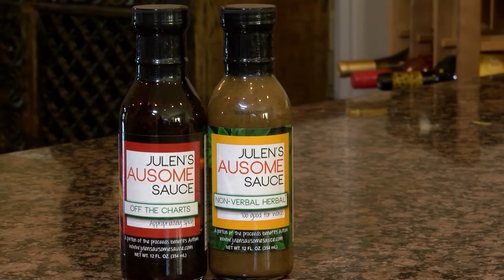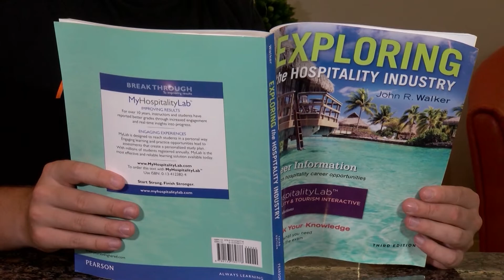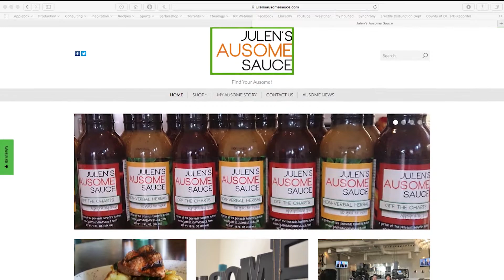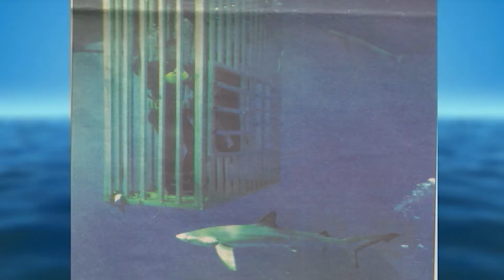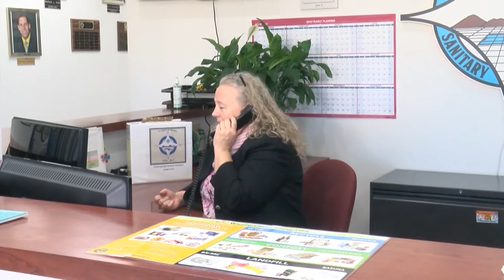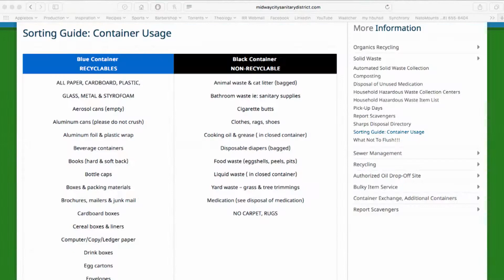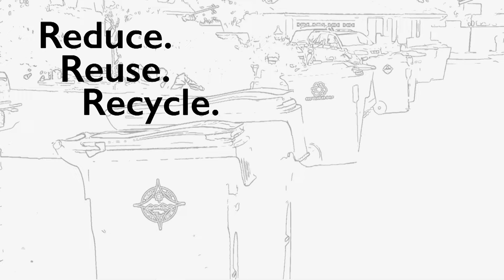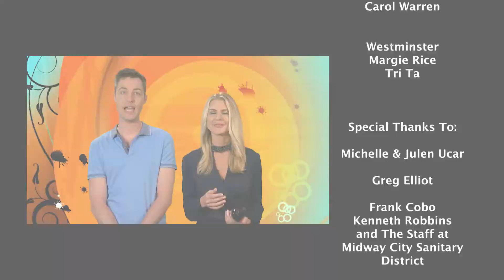Orange Slices Episode 15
Editor and Graphics:
Created the opening graphics, edited all stand-ups and closing credits montage. *All segments were completed by other editors.

This was periodic series we did showcasing different individuals and stories throughout our member cities.